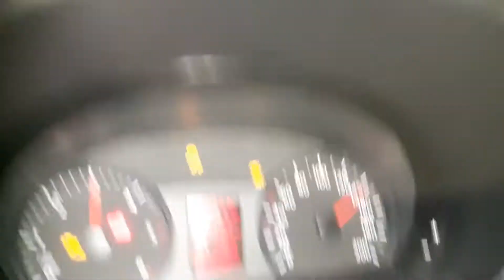Muslum dogan saz 6